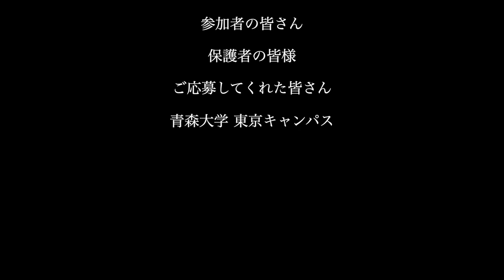【藤井瑞希主催】第2回ダイヤモンドチャレンジ【vlog風】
昨年から実施している藤井瑞希主催の強化練習会、
「ダイヤモンドチャレンジ」の2回目を開催いたしました。

参加してくれたみなさん、
そして応募してくれたみなさん、

また来年も開催予定ですので、
その際はよろしくお願いします！

【撮影協力】
青森大学東京キャンパス

ーー
【出版本/バドミントンダブルス必勝テクニック】
【出版本/日本のバドミントン はなぜ強くなったのか？】

ーー